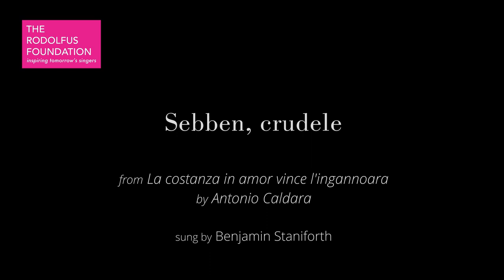Virtual Solo Songs Recital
The Rodolfus Choir is full of some exceptionally talented young singers.  With no way of showcasing this talent over the past few months, we asked them to send in a virtual performance so we could create this Solo Songs Recital.  Grab a cup of tea, sit back and imagine you're in your favourite concert space and enjoy this selection of solo songs from members of The Rodolfus Choir.

Program:

James Macfarlane
Widmung - Schumann

Adam Whitmore
Sleep (from Five Elizabethan Songs) - Gurney

Clémence Loison
Hymne à la nuit - Jean-Philippe Rameau

Milette Riis, accomp. Will Vann
Erbahme dich, mein Gott (from St. Matthew Passion) - Bach

Benjamin Staniforth
Sebben, crudele (from La costanza in amor vince l'ingannoara) - Caldara

Morgen Michel
Agnus Dei (from Mass in B minor) - Bach

Maryam Wocial
Widmung - Schumann

Emily Kemp
Ach, ich fühl's (from Die Zauberflöte) - Mozart

Rosanna Culver
Verborgenheit - Wolf

Angelina Dorlin-Barlow, accomp. William Fielding
I Wandered Lonely as a Cloud - Thiman

Audio editing and mixing by Callum Lawrence
Video editing and mastering by Callum Lawrence
Produced by Alexander James